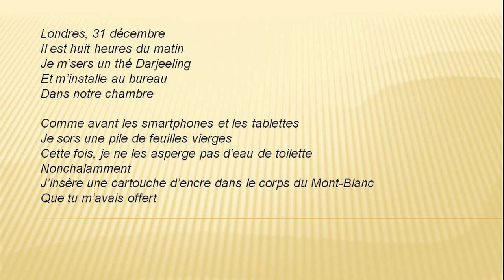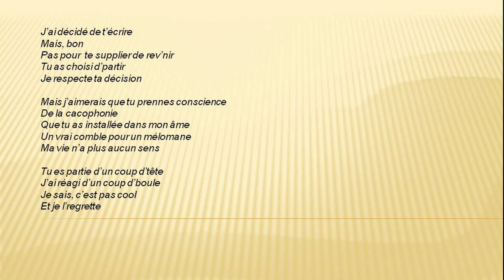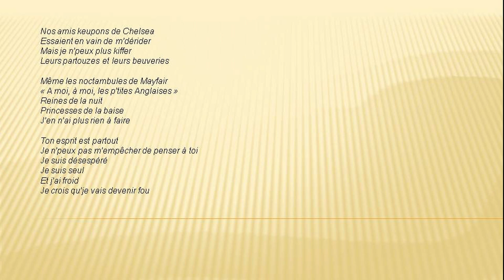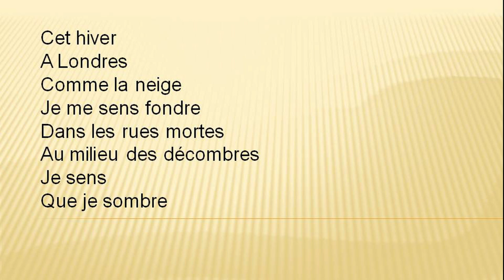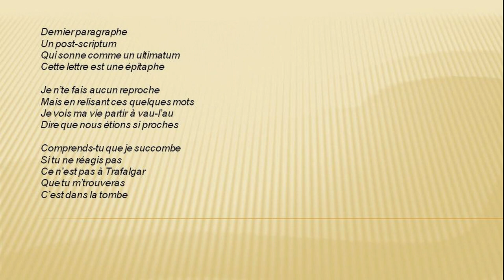Cet hiver à Londres - slam & chanson française